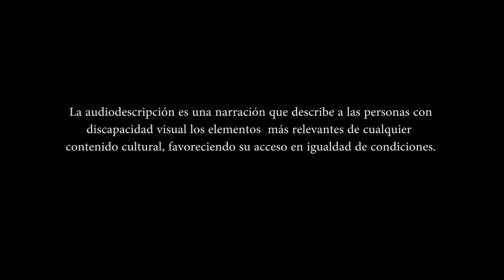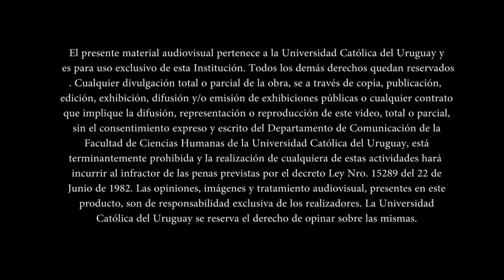Glosario Audiovisual "Audiodescripción"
Estudiantes de Comunicación, junto a la Prof. Natalia Espasandín, Coordinadora del Centro Ignis, realizaron el cortometraje “Audiodescripción”, segunda entrega del proyecto Glosario Audiovisual